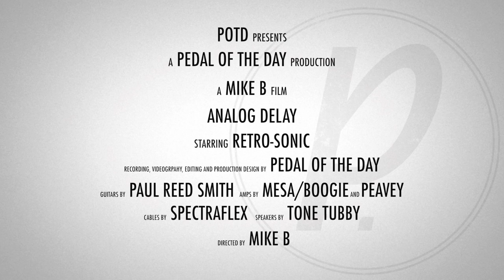Retro-Sonic Analog Delay Guitar Effects Pedal Demo